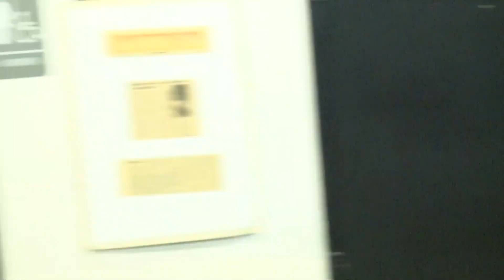NAN XMAS EVE 12 24 2022mov